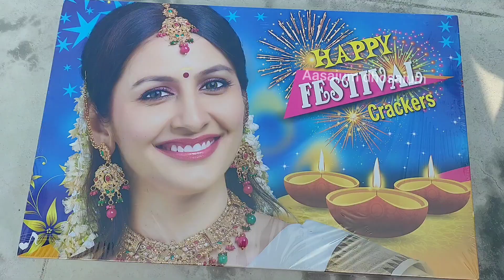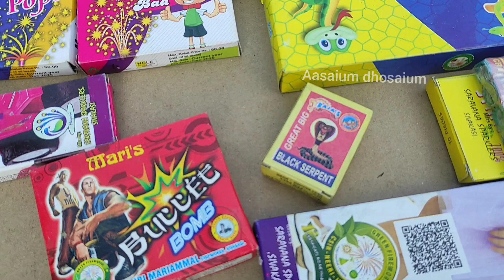அம்மா வீட்டு தீபாவளி பட்டாசு unboxing / Romba late 📸 video